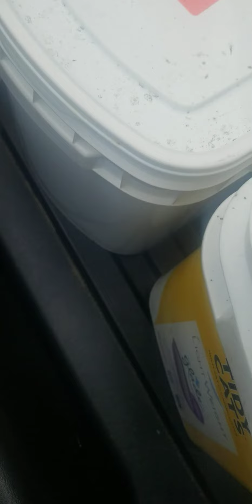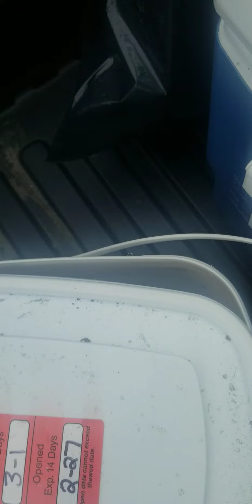blessings reveal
Do good things and it gives you back good